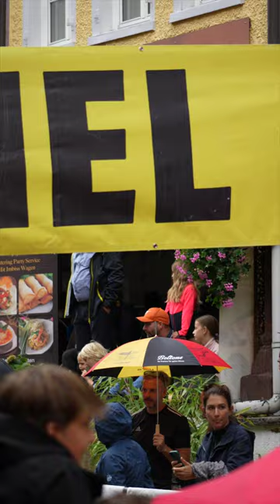Städlilauf 2022 - Altstätten